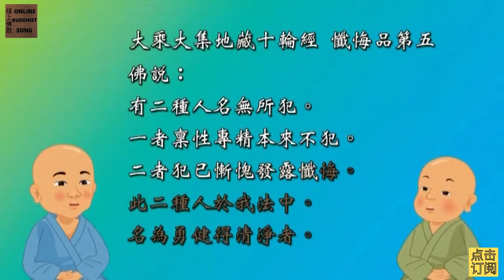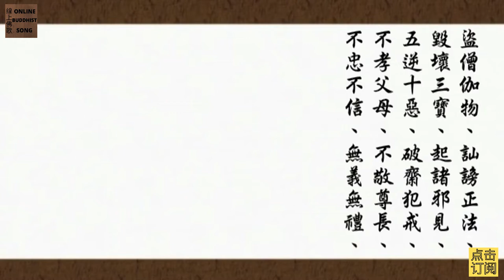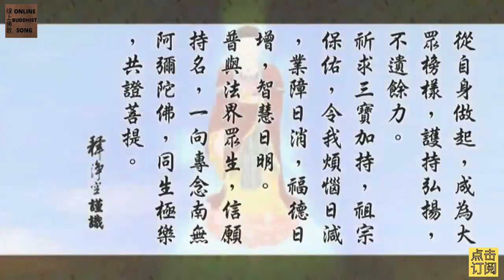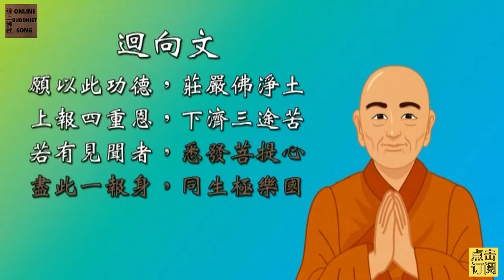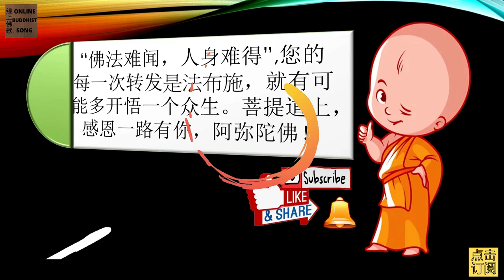玉历宝钞18 ： 忏悔与发愿